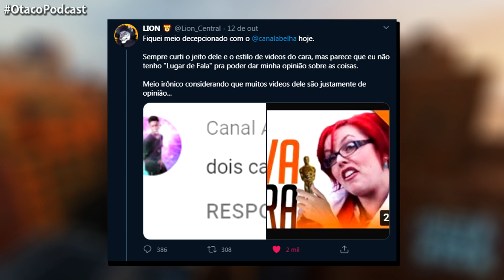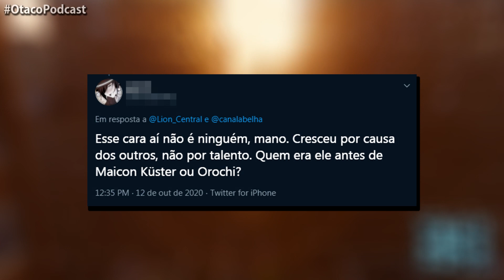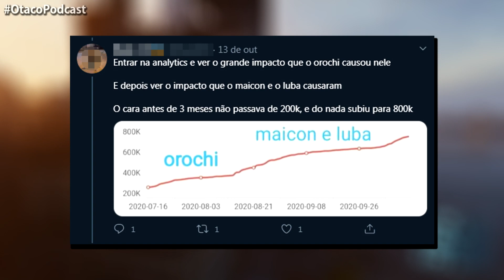Só Cresceu por Causa do Maicon e Orochi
Ouça os vídeos em outras plataformas